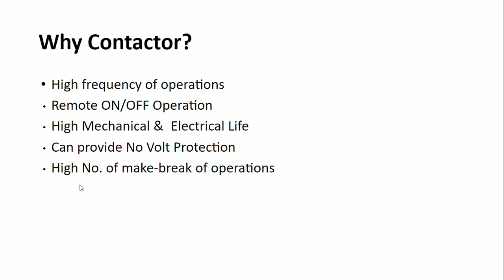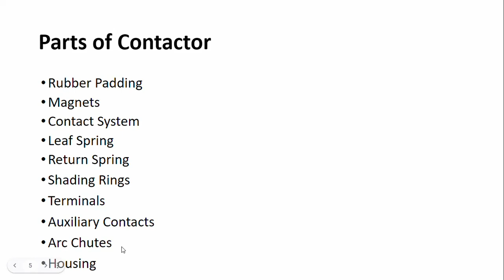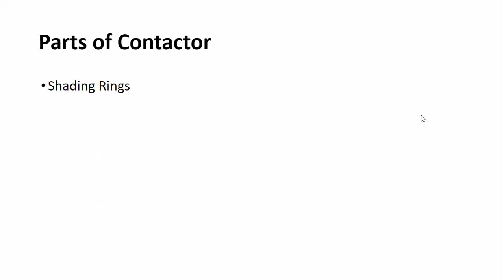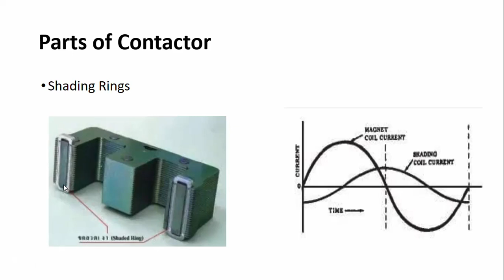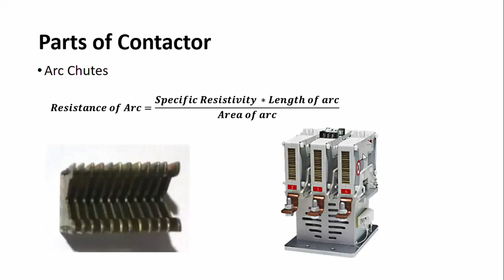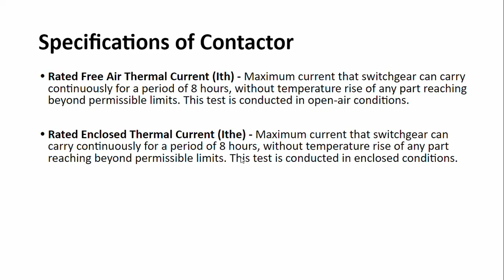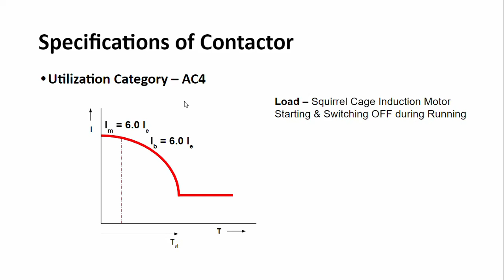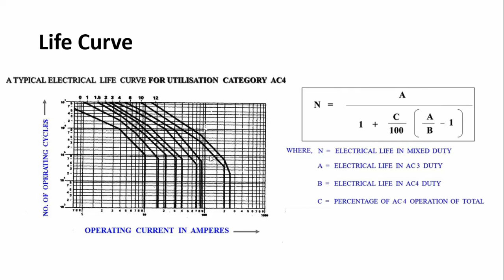Contactor || Operation & Parts of Contactor || Specifications || Utilization Category || AC-1/2/3/4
Contactor || Operation & Parts of Contactor || Specifications || Utilization Category || AC-1 || AC-2 || AC-3 || AC-4 || DC-1 || DC-3 || DC-5